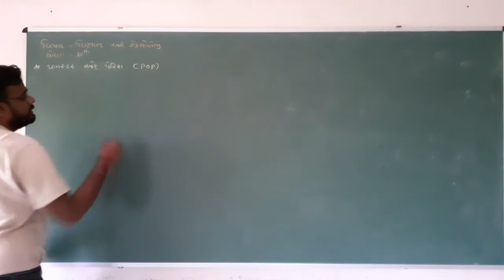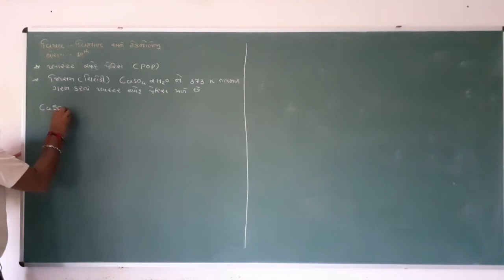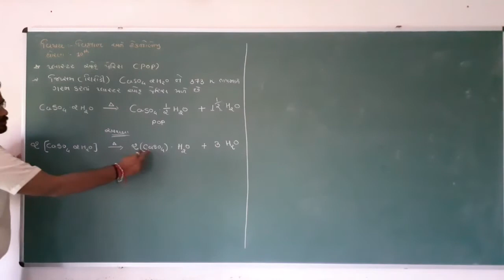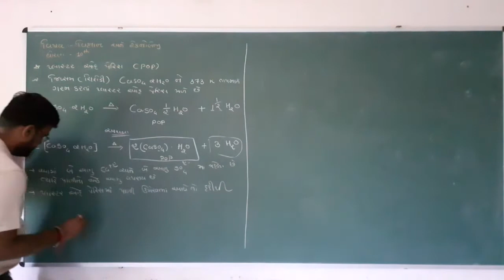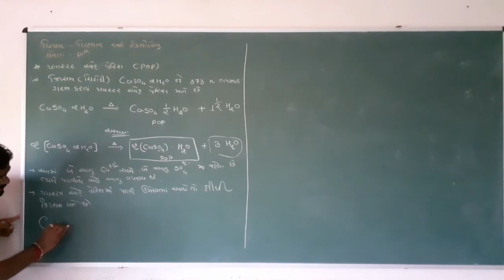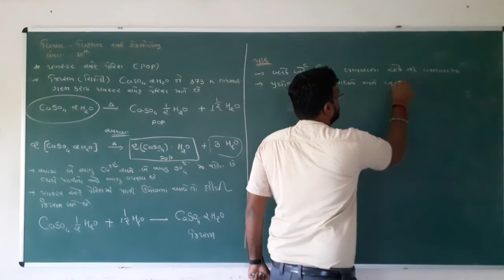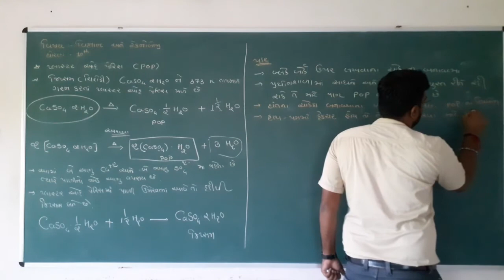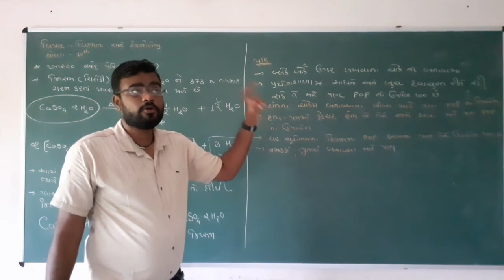STD 10 SCIENCE CH 2 PART 12